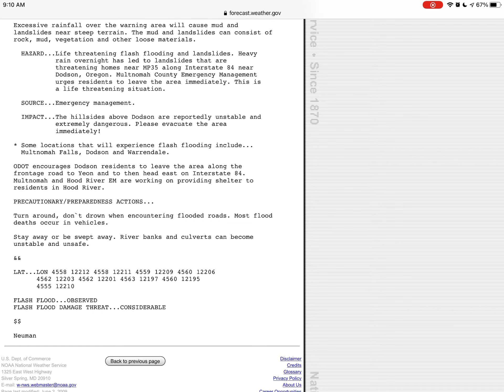PDS FLASH FLOOD WARNING FOR OREGON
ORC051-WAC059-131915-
/O.NEW.KPQR.FF.W.0001.210113T1322Z-210113T1915Z/
/00000.0.ER.000000T0000Z.000000T0000Z.000000T0000Z.OO/

National Weather Service Portland OR
522 AM PST Wed Jan 13 2021

The National Weather Service in Portland has issued a

  East Central Multnomah County in northwestern Oregon...
  South Central Skamania County in southwestern Washington...

* Until 1115 AM PST.

* At 522 AM PST, Flash flooding and landslides are ongoing.

Excessive rainfall over the warning area will cause mud and
landslides near steep terrain. The mud and landslides can consist of
rock, mud, vegetation and other loose materials.

  HAZARD...Life threatening flash flooding and landslides. Heavy
           rain overnight has led to landslides that are
           threatening homes near MP35 along Interstate 84 near
           Dodson, Oregon. Multnomah County Emergency Management
           urges residents to leave the area immediately. This is
           a life threatening situation.

  SOURCE...Emergency management.

  IMPACT...The hillsides above Dodson are reportedly unstable and
           extremely dangerous. Please evacuate the area
           immediately!

* Some locations that will experience flash flooding include...
  Multnomah Falls, Dodson and Warrendale.

ODOT encourages Dodson residents to leave the area along the
frontage road to Yeon and to then head east on Interstate 84.
Multnomah and Hood River EM are working on providing shelter to
residents in Hood River.

PRECAUTIONARY/PREPAREDNESS ACTIONS...

Turn around, don`t drown when encountering flooded roads. Most flood

Stay away or be swept away. River banks and culverts can become
unstable and unsafe.